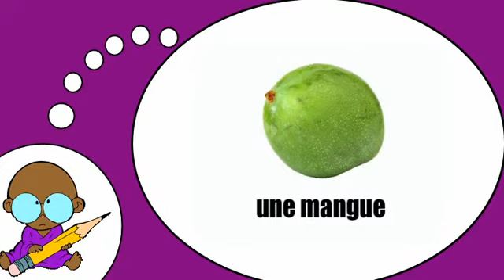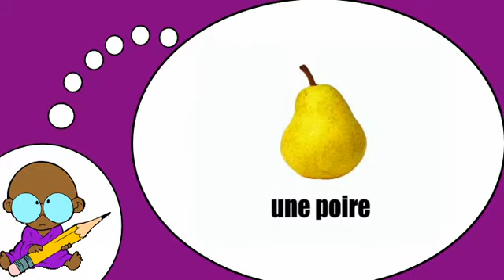J'apprends à lire # Les fruits